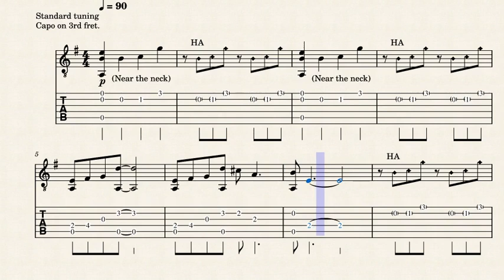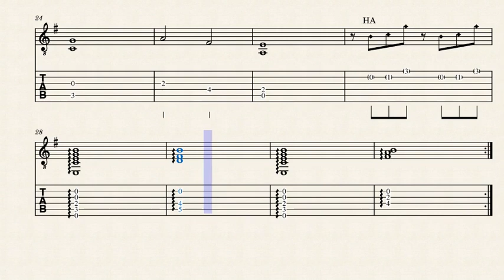The Legend of Zelda: The Minish Cap - Temple of Droplets(Tabs/Music Sheet).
The Legend of Zelda: The Minish Cap - Temple of Droplets theme composed by Mitsuhiko Takano

Download the free music sheet in this link.

If there is something you would like leave it in the comments, I would love to hear your thoughts.